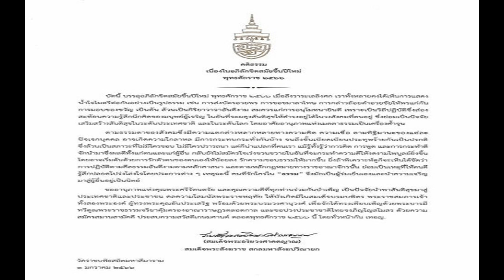ฝันหลวงพ่อหินเขียวมาบอกเลข! หลวงพี่ลองซื้อ ถูกเต็มๆ รางวัลที่ 1 รับ 12 ล้าน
ฝันหลวงพ่อหินเขียวมาบอกเลข! หลวงพี่ลองซื้อ ถูกเต็มๆ รางวัลที่ 1 รับ 12 ล้าน ก่อนมากราบขอบพระคุณ เจ้าคณะตำบล-รองเจ้าอาวาสร่วมยินดี
เมื่อวันที่ 31 ธงค.65 ผู้สื่อข่าวรายงานว่า เพจ วัดโพธิ์ทอง ต.ศรีเทพ อ.ศรีเทพ จ.เพชรบูรณ์ โพสต์ภาพ พระสงฆ์รูปหนึ่ง ถือสลากกินแบ่งรัฐบาล ซึ่งเป็นลอตเตอรี่ถูกรางวัลที่ 1 งวดประจำวันที่ 30 ธ.ค.65 หมายเลข 157196 จำนวน 2 ใบ พร้อมกับพระสงฆ์อีก 3 รูป ที่มาถ่ายรูปร่วมแสดงความยินดี

พร้อมระบุข้อความว่า “หลวงพ่อสุนทร รุ่งสว่าง พระลูกวัดธุตังคารามมาช่วยงานเตรียมสวดสะเดาะเคราะห์ต่อดวงชะตาที่วัดโพธิ์ทอง และฝันว่าหลวงพ่อหินเขียวมาเข้าฝันบอกเลข 196 และหลวงพ่อสุนทรก็ซื้อกับพ่อค้า ชื่อโยมเบิร์ดที่มาขายลอตเตอรี่ในวัดโพธิ์ทอง เลยถูกรางวัลที่ 1 ได้ 2 ใบ 12 ล้าน”
“หลวงพ่อสุนทรเลยมากราบขอบพระคุณหลวงพ่อหินเขียว โดยมีพระครูเกษมพัชรสาร เจ้าคณะตำบลศรีเทพ เจ้าอาวาสวัดธุตังคาราม และมีพระอาจารย์ดำ เจ้าอาวาสวัดโพธิ์ทอง และพระอาจารย์วิรพงศ์ รองเจ้าอาวาสวัดโพธิ์ทองร่วมแสดงความยินดี ขออนุโมทนาในบุญ บารมีหลวงพ่อหินเขียว ขอได้ใหว้รับ